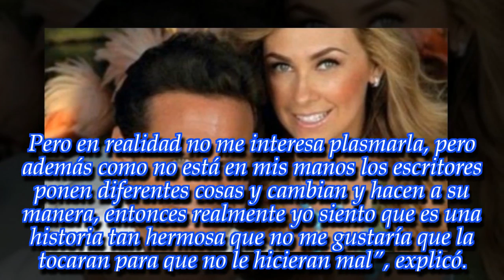Por esta razón Aracely Arámbula no quiere formar parte de la serie de Luis Miguel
Ahora que se confirmó una segunda temporada de 'Luis Miguel, La Serie' la ex pareja del cantante reveló que quiere aparecer en ella.